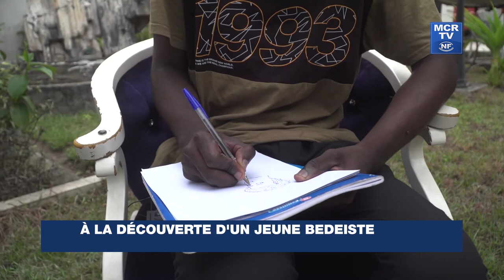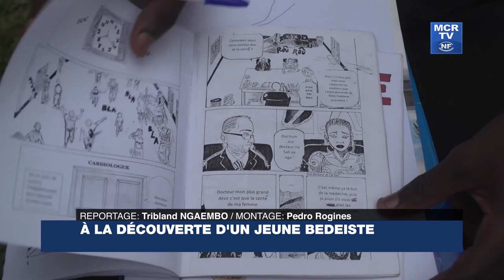A la découverte d'un jeune bédéiste